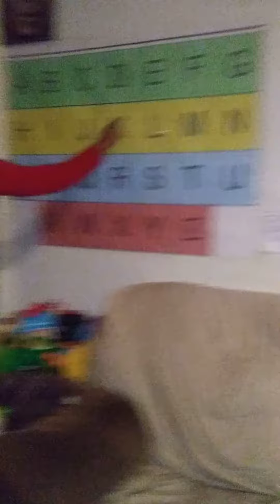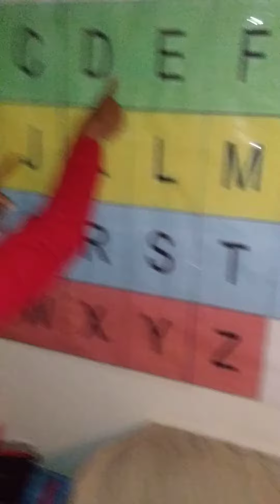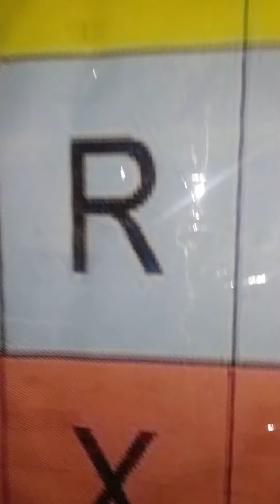Mir man working hard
Mir wants it. spell it he shall..
working hard... so appreciate Mir's speech teacher, she is awesome